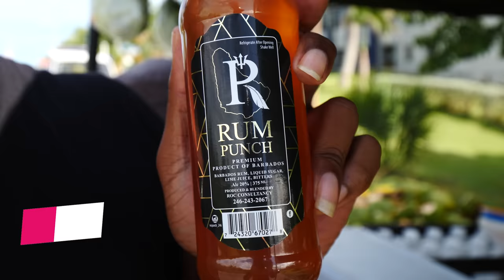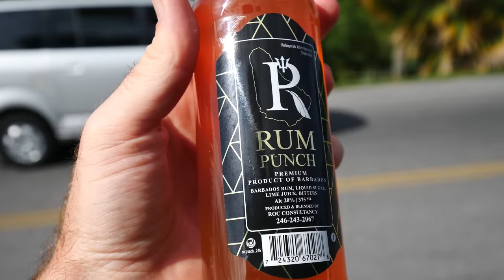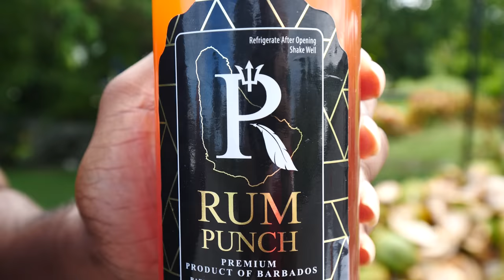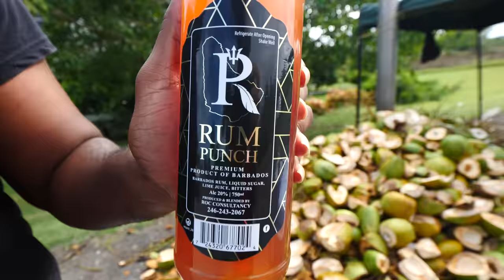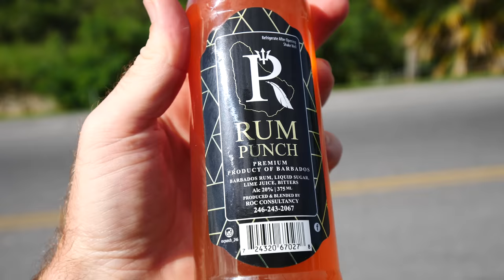Day In The Life Of The Coconut Kings in Barbados!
As my last day in Barbados continued, I headed out to experience something truly special: Coconut Day!

Sundays are considered Coconut Day on the island. It’s the day were coconut harvesters pick, gather, and sell fresh coconut. We’d be experiencing this in southern Barbados with my boy Marcus and an awesome supporter of mine named Rumel.

Rumel shared a bottle of his brand’s rum punch, which contains Barbados rum, liquid sugar, lime juice, and bitters. You can add it to fresh coconut water for a refreshing alcoholic drink! It was nice and sweet!

I loved the bitters in the straight rum punch. The only juice that should be in rum punch is lime juice.

I learned that there’s a whole coconut culture in Barbados. There are 40 different varieties of coconuts on the island! I hopped in the back of Marcus’ pickup truck and we rode down the main highway to where we’d get to see them climb a coconut tree.

He used rock climbing gear and rope to scale the tree. He brought down and cut several bunches of coconuts and tied them to the rope. Then, he lowered them down slowly.

I helped them carry the coconuts back to the truck and climbed back into the bed of the truck. He cut some open for us. They contained some jelly!

Then, we drove to a second location to cut down more coconuts! The palm leaves and the coconuts grow back quickly, and they also grow back better after they’re cut. From there, we drove to a local spot to get some Deputy Pilsner Lager beer. It was crisp and perfect for a hot day!

Next, we watched the guys climb more palm trees to harvest the coconuts from them. These coconuts are called clarinet coconuts. They’re pink on the inside and have some jelly on the inside. They leave these for the owner.

Down the street, we reached another spot. They do as many trees per day as possible. It’s their livelihood and it’s tough labor!

We drove back to the stand on the highway, where they chopped open some coconuts. I drank the water from one. Then, we bought and ate some tender coconut jelly! It was heaven!

These guys were the best! They were so nice, and watching them do what they do was so much fun, but also exhausting!